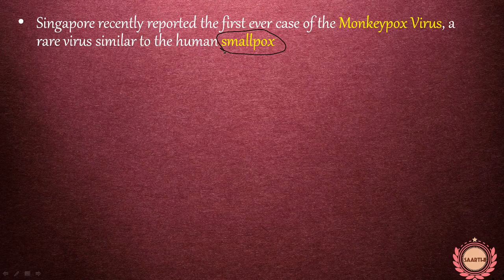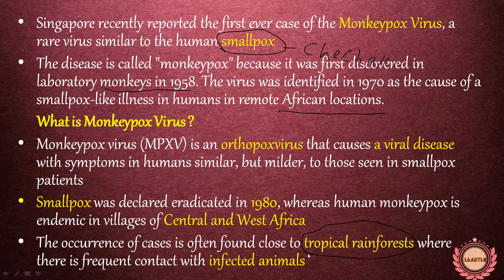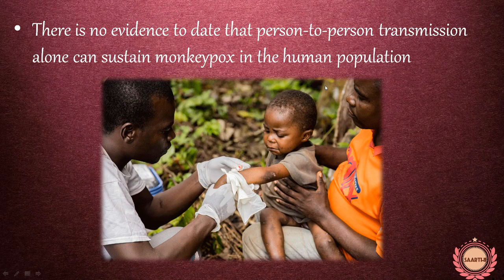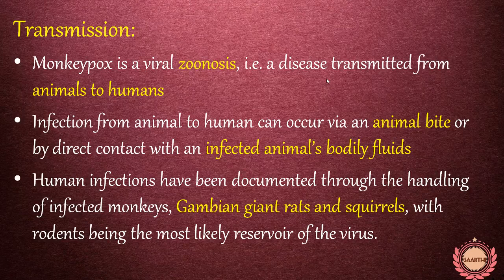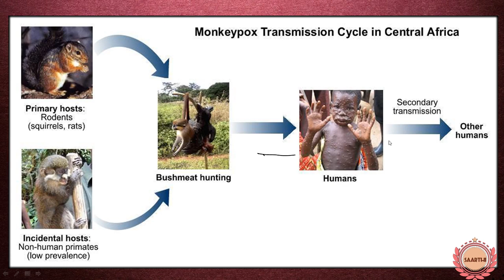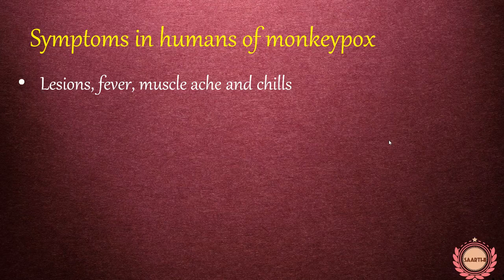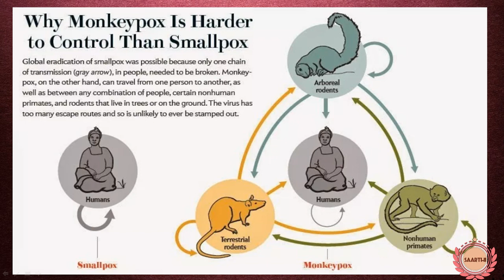What is Monkeypox Virus?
What is moneky pox? how it spread? similarity with  small pox